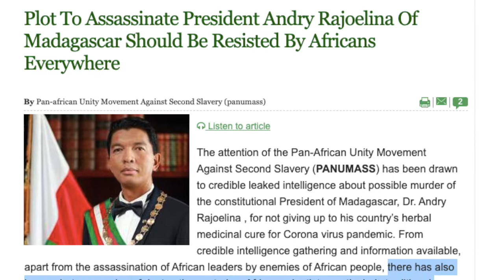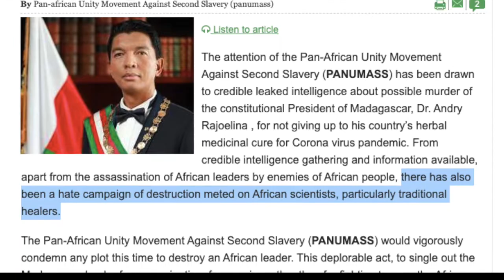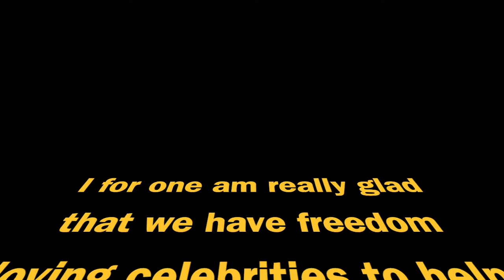Celebrity Grifterz - A F R I C A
The former happy couple Charlize Theron and Sean Penn are both running similar "philanthropic" enterprises with the goal of moving Africa into the web of the Global FarmaScam.